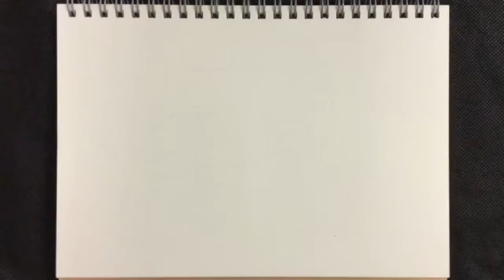池上便當 文化故事館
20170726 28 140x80